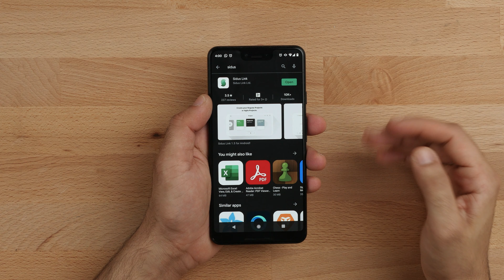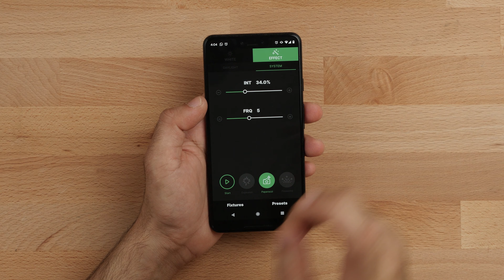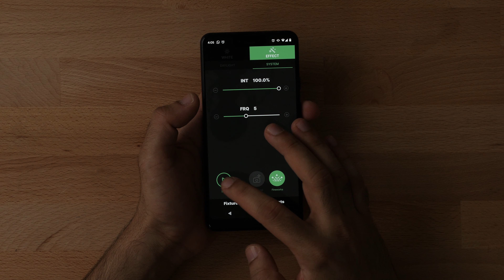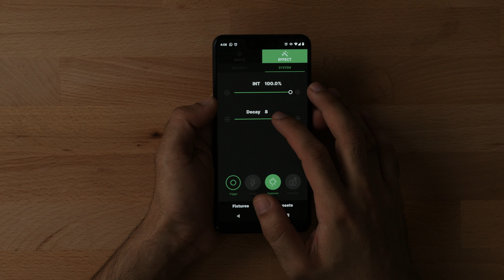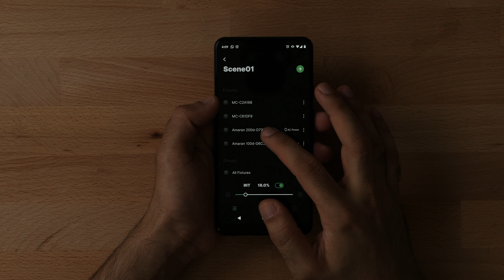افضل اضاءة لليوتيوب - Apature Amaran 100D / 200D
افضل اضاءة لليوتيوب من شركة Apature
Apature Amaran 200D
Apature Amaran 100D

إنستغرام: @Go3rab
تويتر: @GO3rab